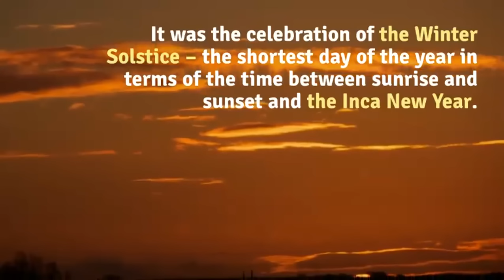Inti Raymi Sankranti of South America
Inti raymi, (Festival of Sun) Sankranti of South America celebrated in Peru (Summer Solstice). Their Sun Dial is Pacha Unachaq, similar to Panchangam in Vedic Astrology